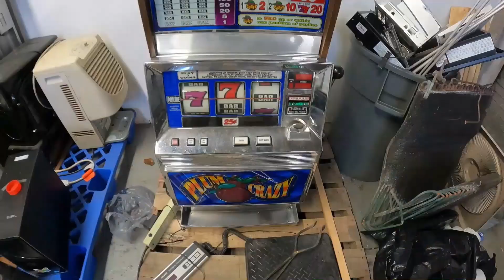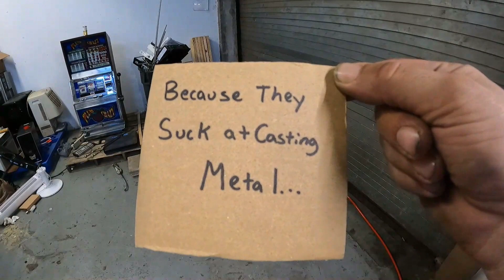Melting 5 Pounds of Scrap Copper - 2 Years on YouTube and Trolling the Trolls with a Giveaway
Hello everyone!  Today (July 28th) is my channels 2-year anniversary.  What a great way to celebrate it by melting down 5 pounds of scrap copper pipes and wire.  After the copper is in its molten form, I cast an ingot from it, clean it up and plan on giving it away to a lucky subscriber.  Be sure to watch the "ENTIRE INTRO" for the contest giveaway details.  Pretty much I'm getting my revenge on the trolls.

Thank you to all of my subscribers for your continued support.  This channel would not be around if it wasn't for you all!  If you're new to the channel, welcome!

Thanks a bunch for watching everyone.  Happy Scrapping, Casting and Stacking!